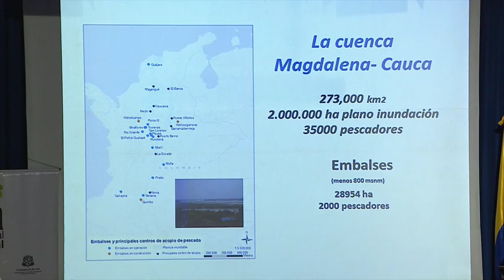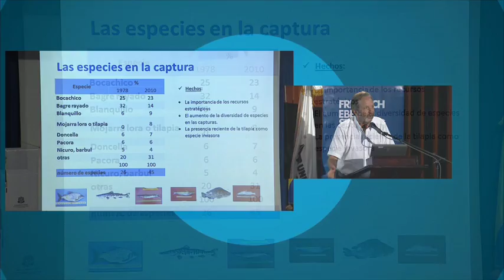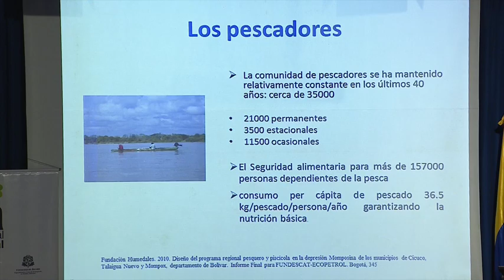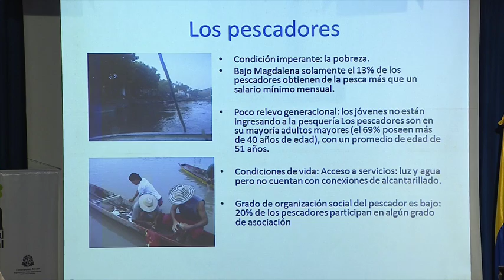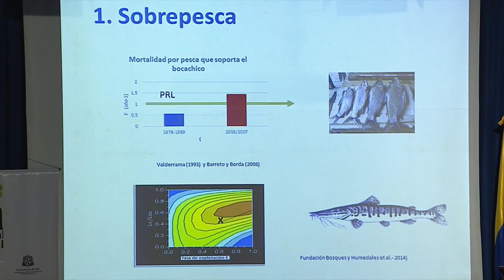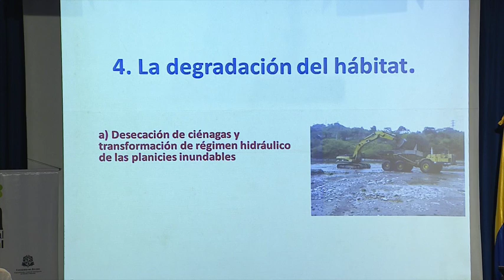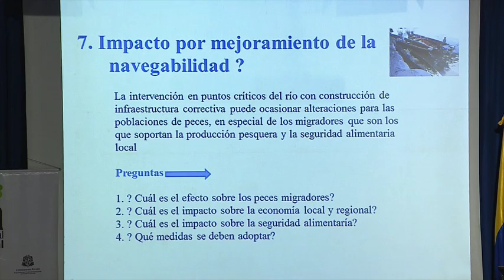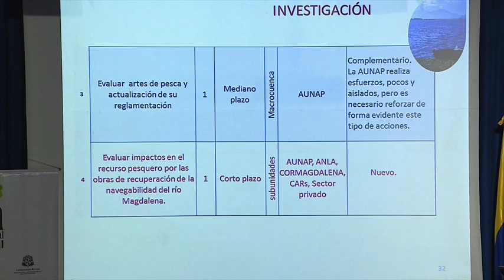Riesgos sociales, ambientales y economicos - Mauricio Valderrama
Durante este segundo foro se dió continuidad al debate sobre el proyecto de Navegabilidad del río Magdalena, sus aspectos jurídico – ambientales, su contexto social, ambiental y económico, sus riesgos e impacto, y las perspectivas políticas del proyecto.